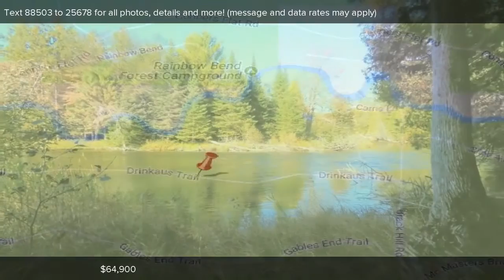0 Drinkaus Trail, Grayling, MI Presented by Kristina McClerren.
Contact Kristina McClerren for more information.
Coldwell Banker Schmidt Realtors, 700 W Main St, Gaylord, MI 49735

AU SABLE RIVER FRONTAGE! 3.34 acres on the main branch of the Au Sable River, adjacent to federal land. Perfect location to build your up north fishing, hunting retreat. This area of the river is known as Connors Flats and is regarded by many to have the best hatches and biggest fish on the AuSable River.